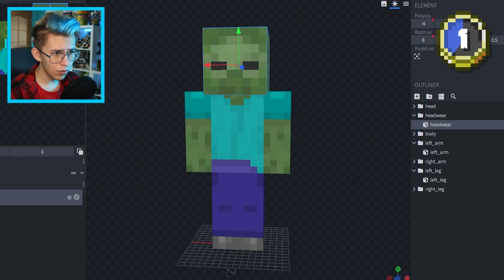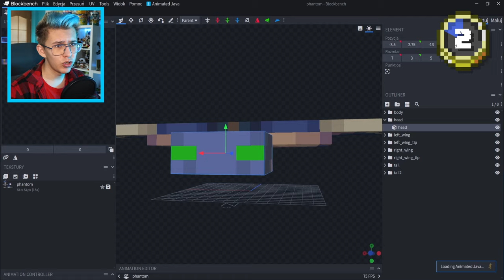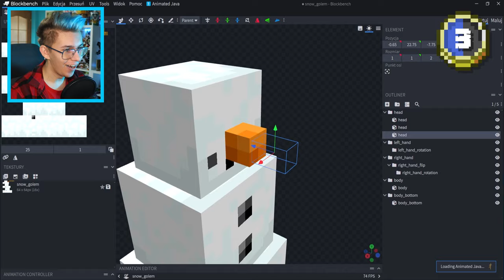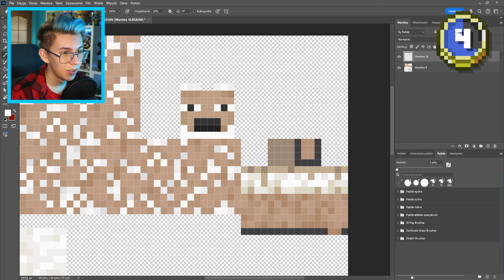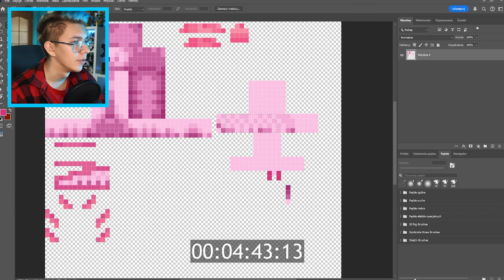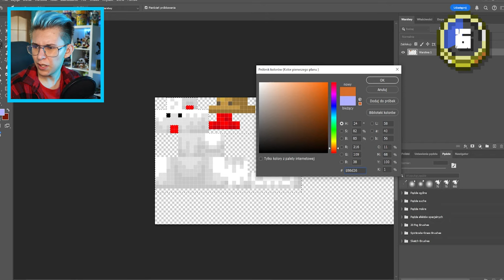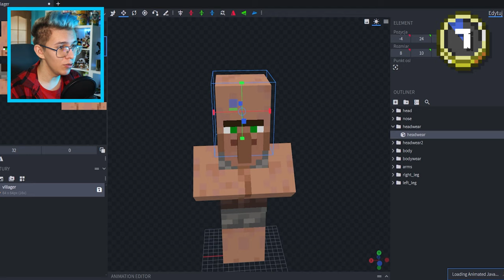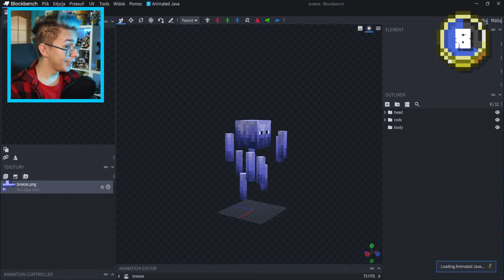CO GDYBY MINECRAFT WPROWADZIŁ NOWE MOBY 15 LAT TEMU!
A co by było Gdybyś... ZOSTAWIŁ SUBA!😎

🚽 Biały Montaż : @Mięta

🧠 Inspiracja : ImNotaCasualty - what if new minecraft mobs were made 15 years ago

💚Jakie MOBY dodałbyś 15 LAT temu? Napisz w KOMENTARZU!💚